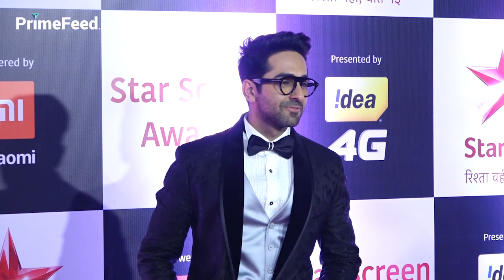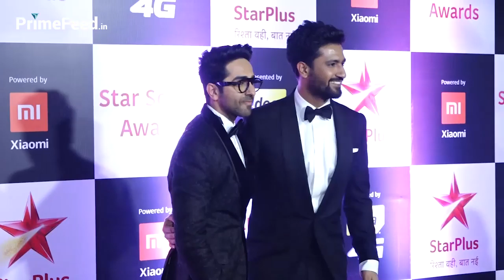Ayushman Khurrana And Vicky Kaushal Interview At Star Screen Awards 2018